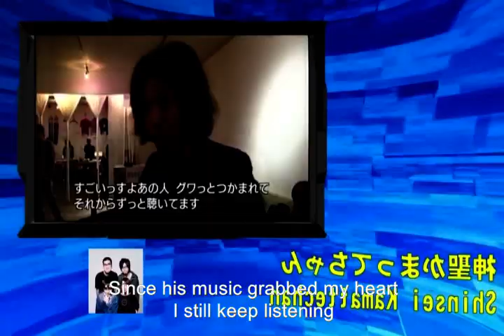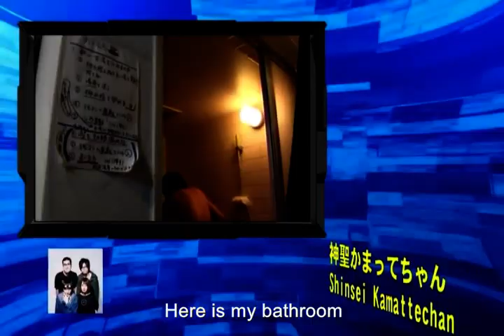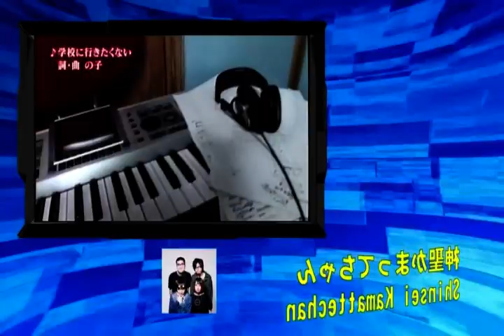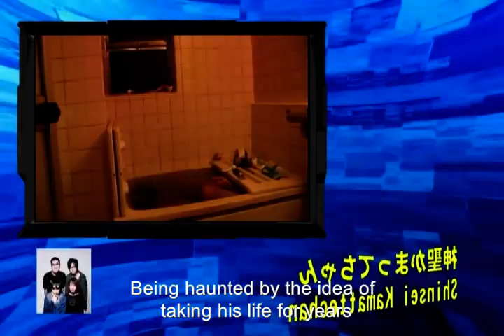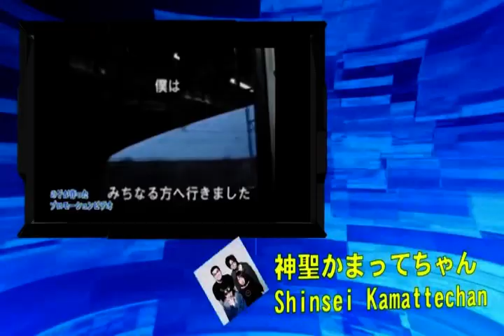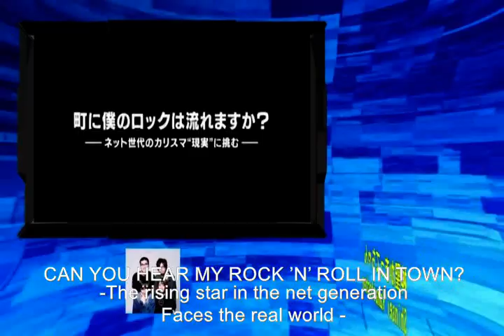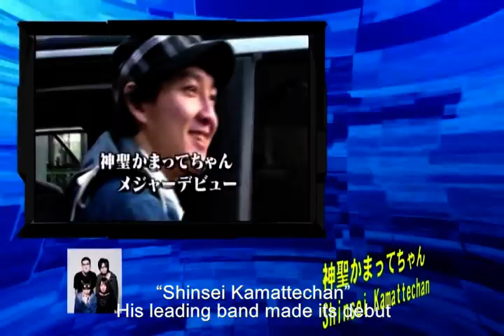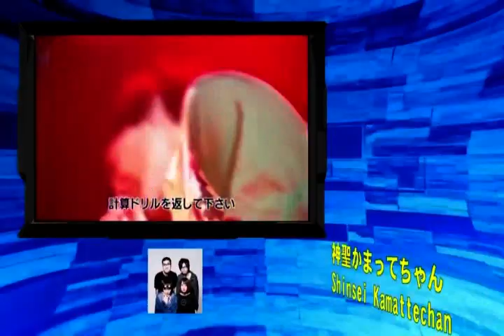【English Sub】Shinsei kamattechan noko in Japanese documentary TV show(2011) Part1/5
Shinsei kamattechan is GOD.